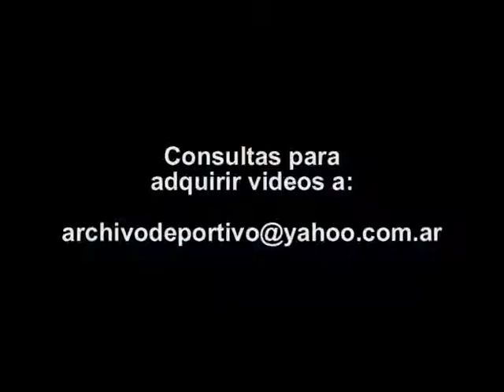Enfrentamiento de puesteros y Jorge Castillo en la Feria La Salada - DiFilm 2009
Código: DV-00658